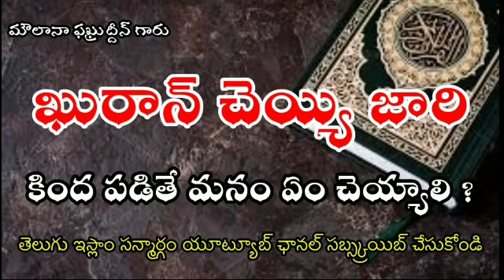ఖురాన్ చెయ్యి జారి కింద పడితే ఏమవుతుంది